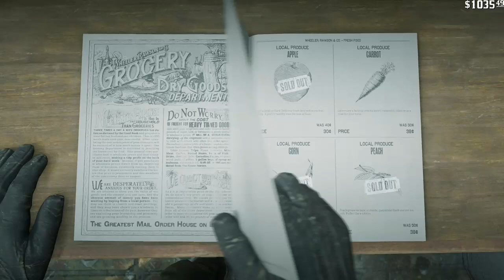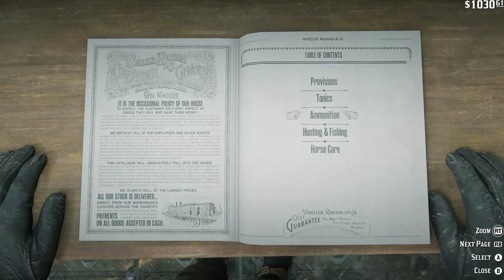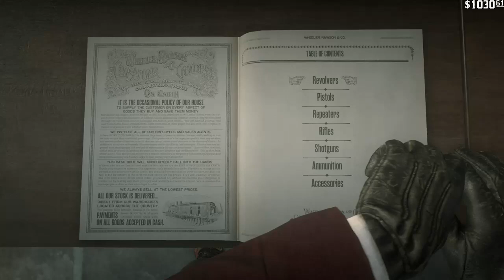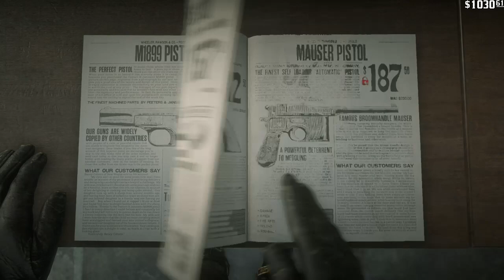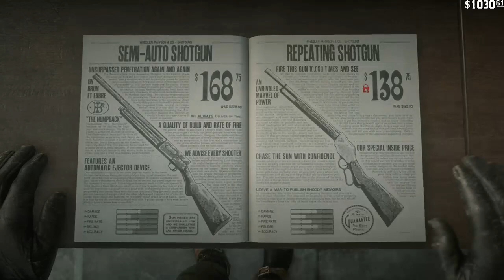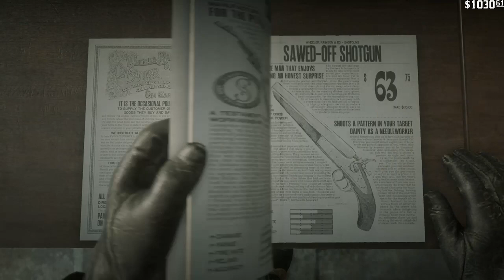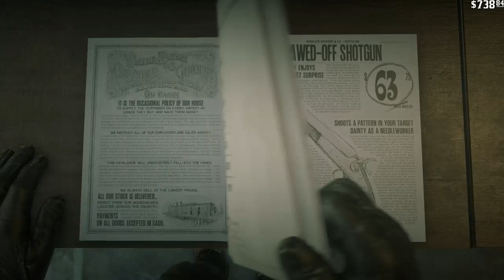RDR2 running free